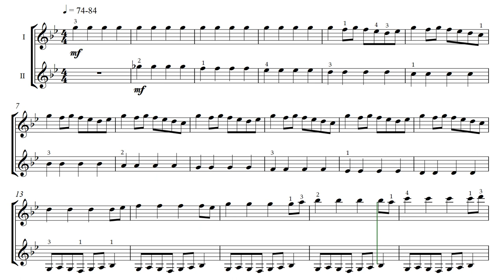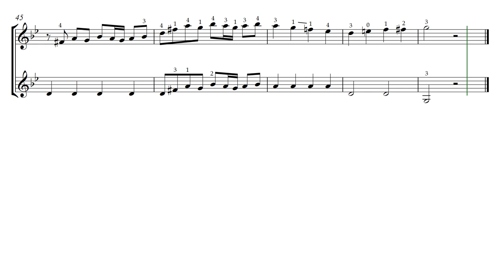Invention in G minor by Dmitry Teslov. Video Score. Sensation in the musical literature for guitar!